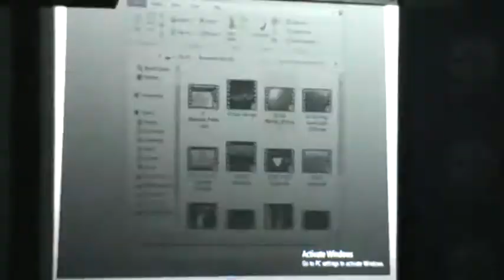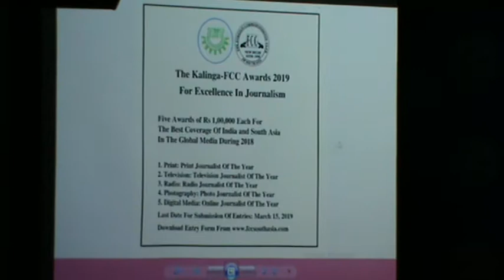KALINGA-FCC AWARDS FOR EXCELLENCE IN JOURNALISM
A PRESS CONFERENCE TO ANNOUNCE THE INSTITUTION OF ANNUAL KALINGA-FCC AWARDS FOR EXCELLENCE IN JOURNALISM